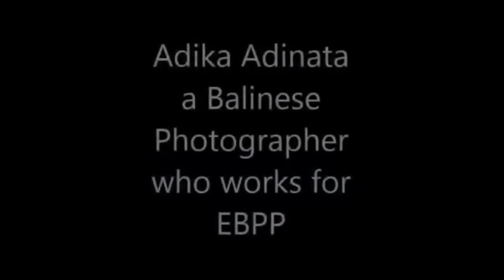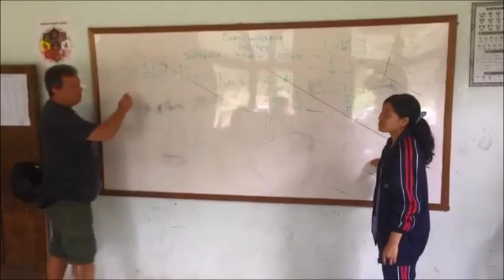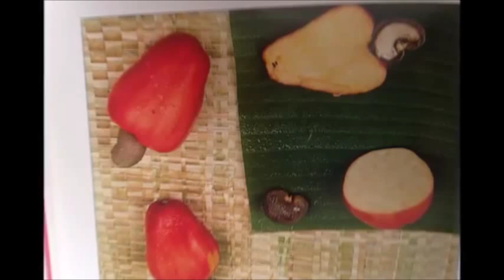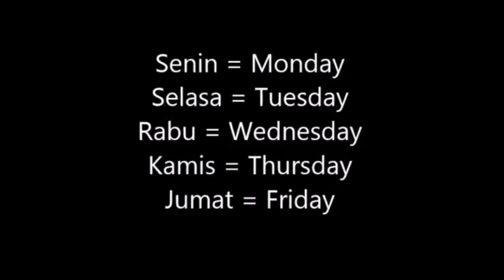Paul Murdoch's Window on Another World Bali 2015 Part 6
Winding through the lush Balinese countryside on our way back to Desa Ban, we pass street-side markets full of fresh fruit, bamboo cages for fighting cocks, heaps of flowers used in rituals, people decorating their houses with colorful cloth curtains for weddings, and temples getting ready for prayers and even funerals. Ardika, an skilled photographer from the team, has taken these amazing shots of a Balinese funeral ceremony. It's only when we climb up into the thick jungle area of Ban that the houses get more scattered. It's raining hard but it's still very muggy and warm. Quite a few members of the EBPP office have climbed the Agung volcano over the weekend as part of a religious Hindu pilgrimage. Only certain people go and colour red is forbidden as it is believed to be bad luck on this journey. It's also a three thousand meter mountain, with treacherous narrow ledges to navigate. Even more daunting is the fact that they began the seven hour climb in darkness, at midnight, in order to see the sun rise from the edge of the crater. Katie, one of the volunteers, went with group and told me about the shear determination it took to finish. She described the heavy smell of sulphur at the top of the volcano and how there were monkeys, lots of them, all along the route. More about those monkeys later...

We join one of the climbers, Kadek, an amazing teacher and translator who helps me get an even better insight into the school day up in the hamlet of Manikaji Pucak. We watch the school cook prepare lunch for the children, sweet potato and rice, and take a walk round the school grounds, which are edged by cashew nut trees, banana trees and an uninterrupted net of giant spider webs. I'm told that these aren't as dangerous as the poisonous 'dead body spider'. I'm not exactly sure what these spiders do to you but I guess the clue is in the title. We see the two wooden community bells, one to represent a man and one a woman, which are used to summon the hamlet to meetings and prayers.
Inside the school, Kadek is already using my imagination game to fire up the children. She has only seen me do this a couple of times but already she takes it even further by getting the whole class to make up their own story around our central creature, on the spot. We spend almost three hours with children, aged 11 to 15, developing their own tale with lots of twists and turns, tension and excitement. It was actually difficult to stop them once they had started. It included many aspects if their real lives and definitely had a unique Ban Village influence. Amazing. I'll publish this fantastic story about a mythical creature called a Sapnik in a later update.

Features and Creatures

Fruit trees...

Today I'm going to feature the Cashew Nut Tree, known to the locals here as the 'monkey nut tree'.

I was surprised to find out that the cashew tree grows in Bali. I was even more surprised by the  strange look of the fruit. The cashew nut that we know and love grows, suspended from a red fruit a bit like a small red pepper. Possibly brought to Asia by the Portuguese from South America, the fruit is juicy and delicious, but it is the cashew nut that is the most prized extract from the tree. They also use other parts of the tree, like the case of the nut for medicines and the pressed fruit juice is made into a drink. In Bali they also eat the recently emerged leaves raw with rice.

Today's creature is the Balinese Long-tailed Monkey.

Monkeys seem to pop up in the strangest places in Bali. On top of volcanoes, beside the temples and even in busy city streets. Hanuman is the monkey god. He is said to be the son of the wind god, who became a servant of Rama, a reincarnation of Wisnu, the God who looks after the world. The Hindu religion, predominant in Bali, have three main gods - Brahma (the god who made the world), Wisnu (the god who looks after the world) and Siva (the god who takes life away). Here is a video of a cheeky monkey eating an offering made to the gods only seconds before it was placed on busy street shrine in Ubud.